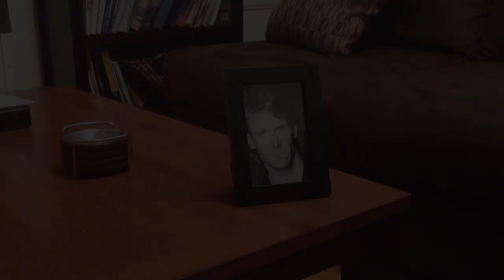Michael Wayne Smith Stares At A Picture Of Michael Bay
Michael Wayne Smith, one of Boston's most unsuccessful actors, stares at a picture of Michael Bay.

Please, visit my actor profiles:
IMDB

Represented by:
Model Club, Inc.
Boston, MA